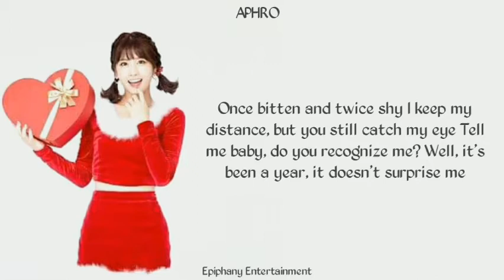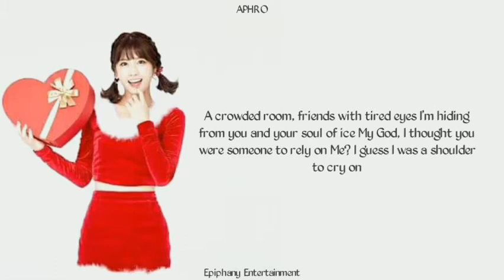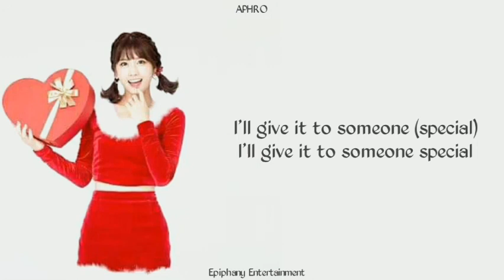MAYENG '지난 크리스마스' (Last Christmas) Lyric Video | Holiday Special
Last Christmas was originally sang by WHAM and revived by Meghan Trainor.